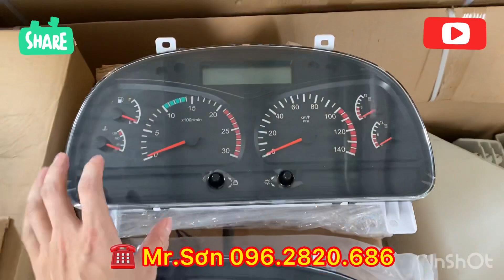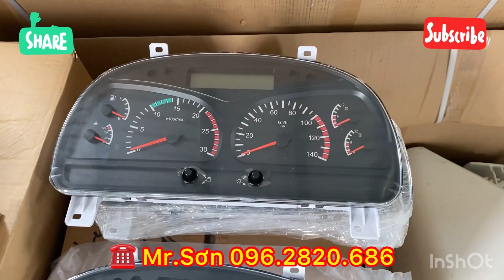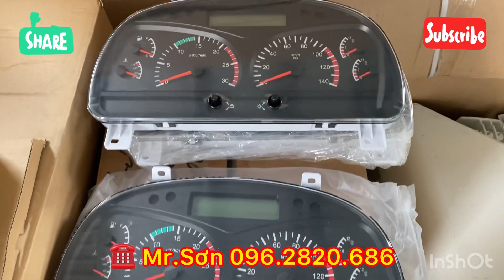✅ Đồng hồ taplo xe Shacman m3000 chính hãng !! ☎️ Liên hệ: 096.2820.686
🔝 Giới thiệu sản phẩm: Đồng hồ taplo xe Shacman m3000
✅ Sản phẩm: Đồng hồ taplo xe Shacman m3000 chính hãng, mã sản phẩm và giắc cắm chuẩn theo xe. Mã sản phẩm DZ961***150 là mã chuẩn đồng hồ taplo của xe ben Shacman m3000. Đồng hồ taplo ( hay còn gọi là bảng điều khiển ô tô) gồm đồng hồ đo tốc độ, đồng hồ nhiên liệu, đồng hồ đo vòng quay máy, đồng hồ nhiệt độ,...
Ngoài ra, bên công ty còn nhập khẩu về các phụ tùng thân vỏ, gầm bệ, động cơ của xe ben, xe tải thùng, xe đầu kéo shacman m3000.
🚍 Công ty ô tô Bảo Ngọc chuyên nhập khẩu và phân phối phụ tùng dành cho xe Trung Quốc như: Howo, Shacman, Chenglong, Hyundai Xcient, Thaco auman, Jac,...
Và phụ tùng các dòng Sơ mi rơ mooc, xe trộn bê tông, mooc chở xi măng rời, xe chuyên dụng.
📮 Địa chỉ tại:
🎯 Cơ sở hà nội: P. Phúc đồng- Q. Long biên
🎯 Cơ sở Hồ Chí Minh: P. An phú đông- Quận 12
🏆 Chi tiết xem tại:
Rất hân hạnh được phục vụ quý khách
Trân trọng!